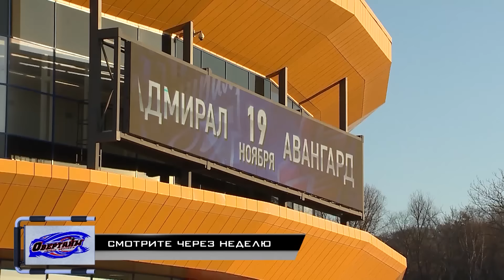Овертайм. Короли Востока 21.11.2016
Смотрите в новом выпуске "Овертайм. Короли Востока":

➖ Путешествие Владивосток - Новосибирск - Омск успешно завершено. Практически с трапа самолёта на поезд и - в монтажную студию;

➖ Ноу- хау от "Авангарда". Главный тренер Канарейкин руководит командой по телефону и команда выигрывает 3 матча кряду на Дальнем Востоке. Помощник Канарейкина Рябыкин раскрывает нюансы;

➖ Генеральный менеджер «Сибири» Фастовский – в Челябинске отказались от Шумакова и Шалунова, в Магнитке – от Санникова. А мы поверили в этих ребят и вот они в сборной;

➖ Прогнозы от Шуми Бабаева – один из самых влиятельных агентов страны в августе предсказал отставку Корноухова из «Авангарда». Что сейчас, в ноябре, он старается предугадать?